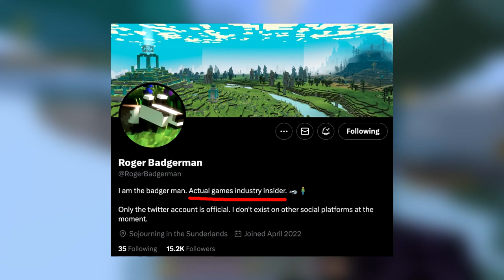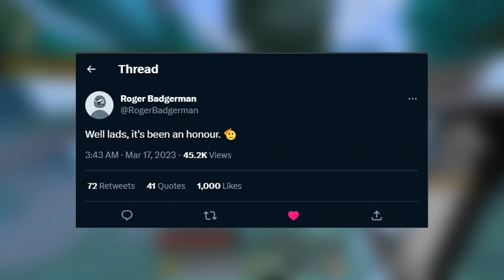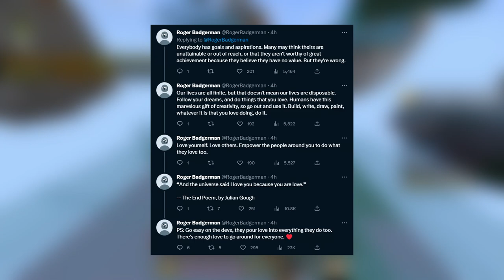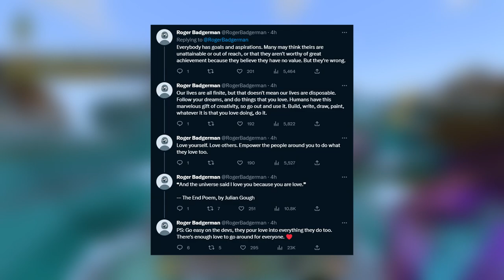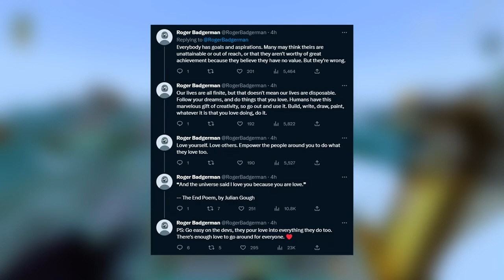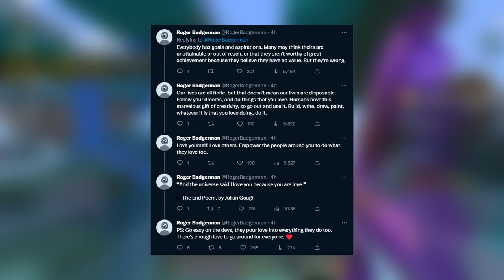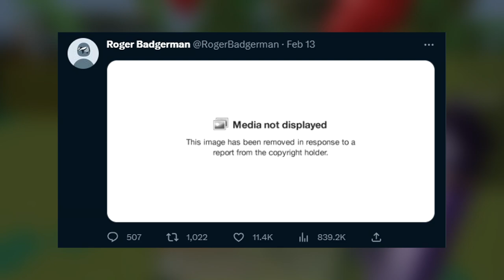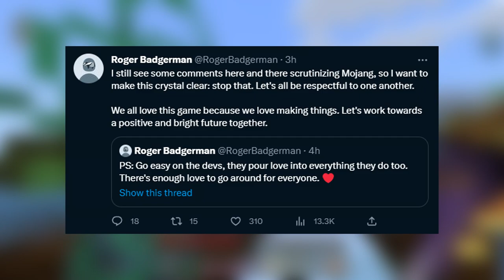Mojang Caught Employee LEAKER....?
Mojang Studios finally caught Roger Badgerman after 12 months of him leaking Minecraft Content early. Microsoft have forced this account into backing down into leaking any future features.